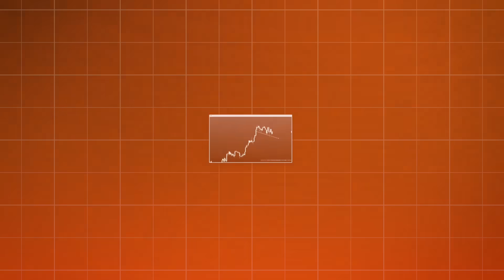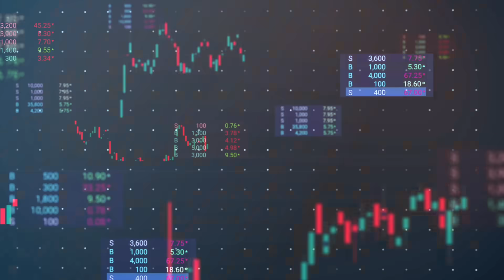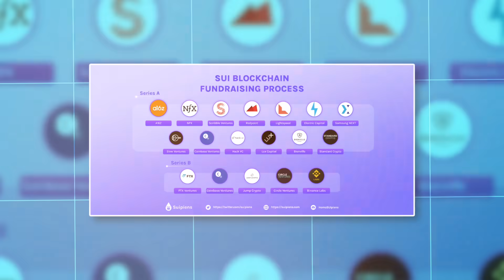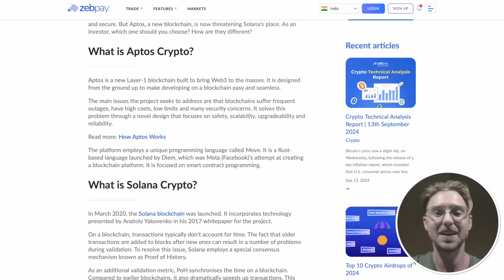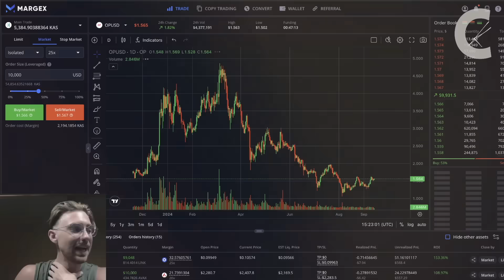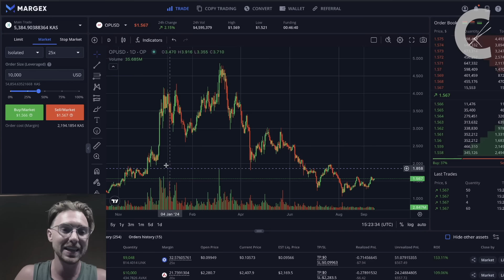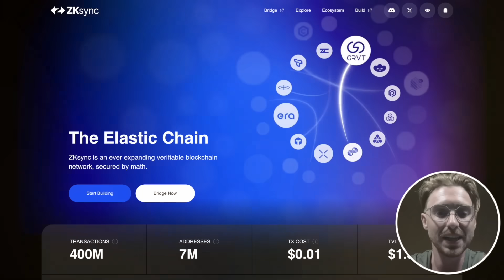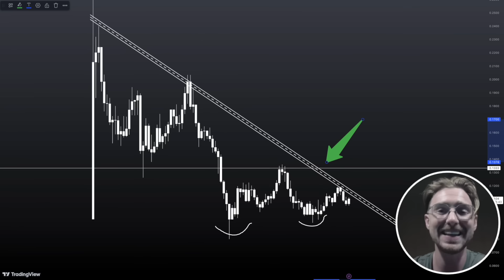BEST CRYPTO COINS TO BUY NOW....BACKED BY DATA!!!!! (GET IN EARLY)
🚨Join the Crypto KICKSTART for $1 🚨 LIMITED TIME ONLY!
-Access to Private DISCORD
-Alerts When I Trade
-My Private Portfolio
-Trading Signals
-Early Opportunities!

1. Corporate Entity & Purpose of Content

2. No Professional Advice

3. Sponsored Content & Target Audience

4. Risk Disclosures

5. No Guarantees of Accuracy or Outcomes

6. Updates & Content Modifications

7. Liability Limitation